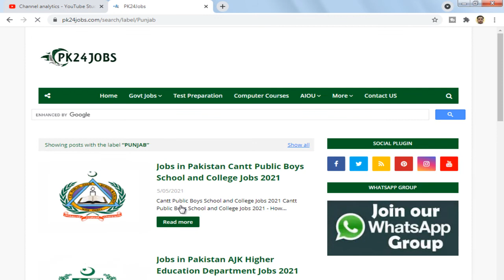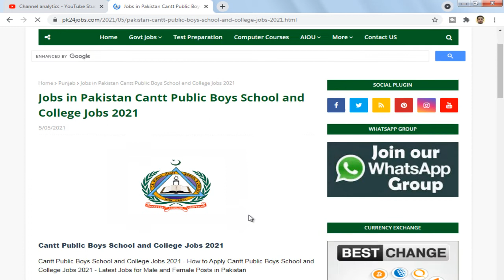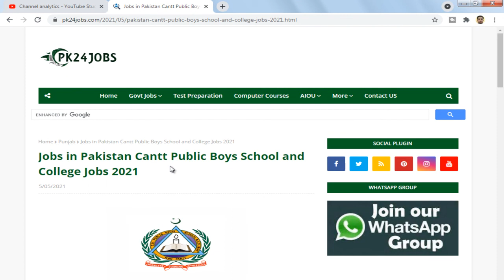Education Department Jobs 2021 || Govt Teaching Jobs 2021 || Primary Teacher Vacancy 2021